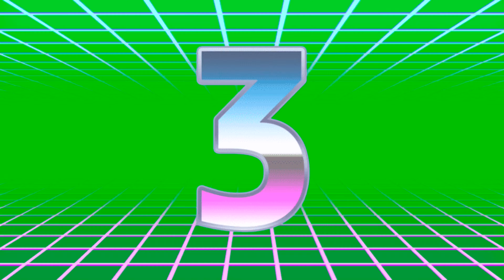count down Green Screen 4k video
Hello Online World
As You know My Channel Name "Online World" As the name
We Are making videos about All topics .
We are making Videos All over Things , like real Animals
videos , New technology in The World, Regarding Information
about all kind of software mobile, cooking,
makeup, healthy food & computer.
Short Funny clips, Daily World News , jobs updates, games, Health
information, jokes, cartoons, Education viedos, Religious Topics E.T.C.
Even you want any information any things you want
Just Comment us We make Good video for You & Provide
you correct Information.